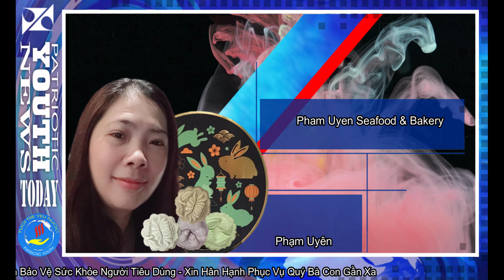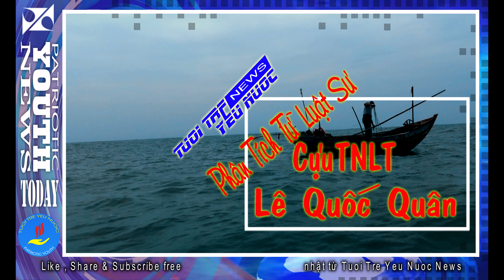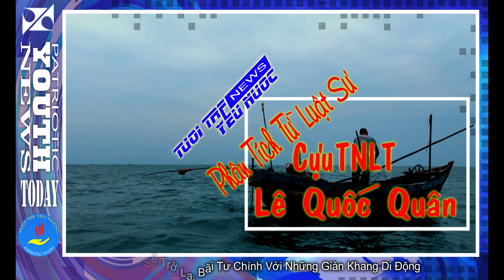Trung Quốc Sẽ Trở Lại Bãi Tư Chính Với Những Giàn Khoang Di Động